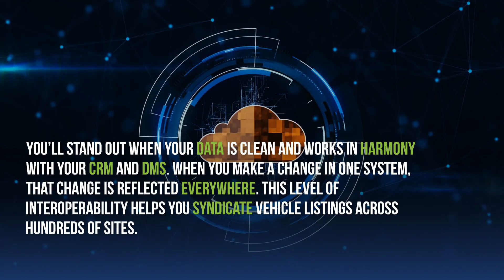Stand Out on the Digital Road by Writing Ads Powered by Clean Data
You want to stand out from the pack, right? The digital world is increasingly competitive. That’s why you need to write the best ads possible to grab the customer’s attention. Getting there starts with sparkling clean data.